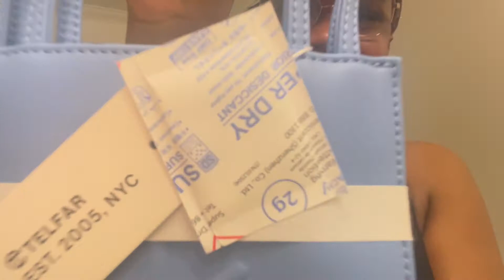Has TELFAR gone Too Far? // My True Thoughts + Initial Reaction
TEFLAR has become one of the leading Black Owned handbag stores alongside CISE and Brandon Blackwood NYC. On October 5, 2021, Telfar launched their Bag Security Program III, which included new colors, designs and restocks. Much like everyone else, I had to get on the wave of supporting this Black Brand, circulating our dollars throughout our community. So which bag did I get? Size? Color? How much did it cost? How much can they really hold? & What are my true thought?  ... Watch my real & honest unboxing review to find out!!!

The CountUP: My Road to 100 Beloveds
- 292/500